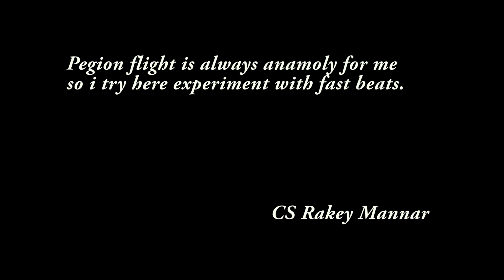Pigeon flight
Just an experiment with pigeon flight with beautiful fast beat composition  from Morning Raga.